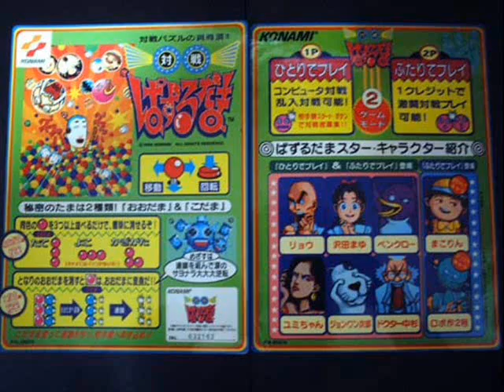Taisen Puzzle-Dama OST - Unused Track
Taisen Puzzle-Dama Unused Music (Not on CD)
Published by Konami (distributed by King Records)
Composed by Konami Kukeiha Club (KAGE, ARY)